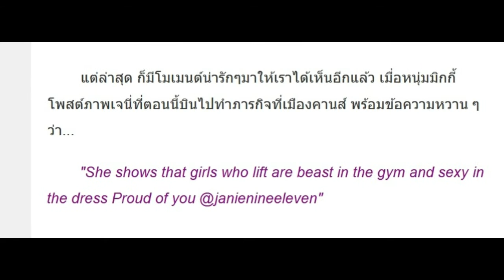หวานสุด! มิกกี้ The Face โพสต์ภาพ เจนี่ พร้อมแคปชั่นหวาน จนเจ้าตัวต้องมาเมนท์ตอบ!